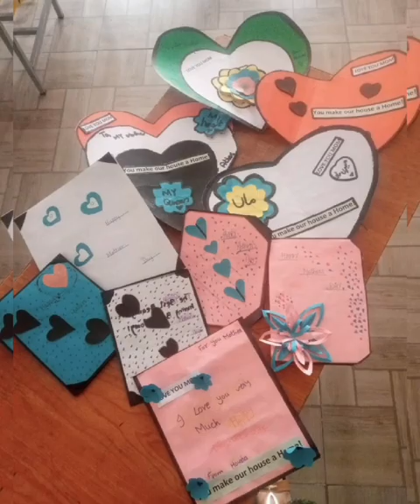Salute to Mothers Happy mothers Day